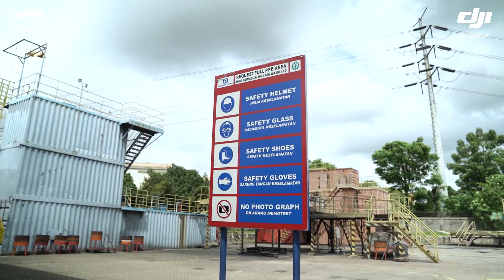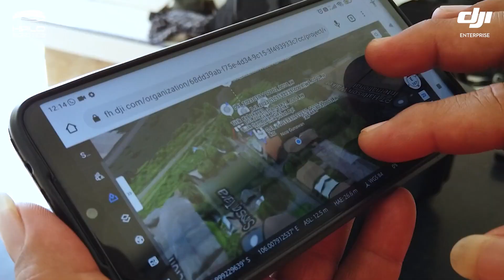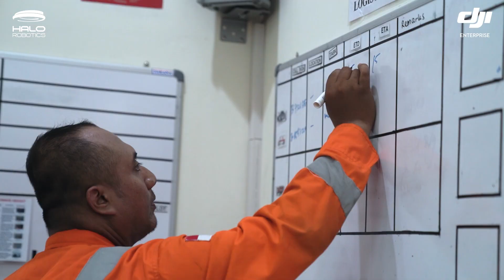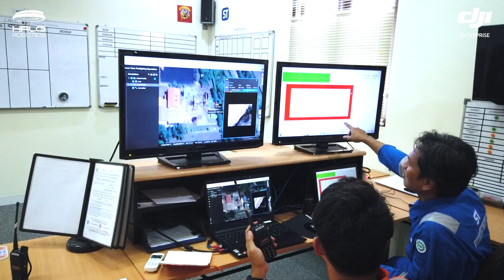Uji Coba Drone DJI M30T Bersama Samson Tiara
Industri-industri berat seperti Minyak & Gas dan Ketenagalistrikan rentan terhadap berbagai bahaya seperti kebakaran bahan bakar gas cair (LPG), kebakaran gas alam cair (LNG), dan kebocoran gas alam. Kebakaran ini dapat menimbulkan kerugian yang signifikan mulai dari hilangnya harta benda sampai dengan kematian, hal ini membuat tanggap darurat menjadi hal penting bagi industri ini.

Baru-baru ini, Samson Tiara sebagai fasilitas pelatihan kebakaran dan keselamatan ditunjuk oleh Dirjen Perhubungan Udara Indonesia untuk memberikan pelatihan drone khusus untuk kebakaran, Pencarian dan Penyelamatan (SAR), dan tanggap darurat sebagai pemimpin dalam membawa drone ke industri berat khususnya untuk operasi tanggap darurat.

Selama uji tanggap darurat dan kebakaran, Samson Tiara menguji 3 kasus penggunaan drone DJI M30T yang meliputi:
1. Kebakaran Liquid Petroleum Gas (LPG): drone mengidentifikasi sumber kebocoran gas sehingga petugas tanggap darurat dapat dengan cepat menemukan shut-off valve for the gas atau katup penutup gas.
2. Kebakaran Tangki Minyak Mentah: drone dapat mengidentifikasi titik api untuk mendukung tanggap darurat yang cepat.
3. Kebakaran Gedung: Tes ketiga adalah kebakaran gedung di mana drone dapat mengidentifikasi titik api di dalam gedung, termasuk lokasi pusat kebakaran, untuk mendukung tim darat dalam memadamkan api secara efisien dan aman.

Semua prosedur dikoordinasikan melalui software DJI FlightHub 2 yang dipasang di room control Samson Tiara untuk menampilkan video aktivitas drone secara langsung (live streaming) dan juga untuk membantu koordinasi dengan tim darat.

Kesimpulannya adalah penggunaan drone dalam kasus tanggap darurat menjadi langkah maju yang penting dalam memitigasi risiko yang ditimbulkan oleh bahaya kebakaran khususnya di industri-industri berat seperti Minyak & Gas dan Ketenagalistrikan.